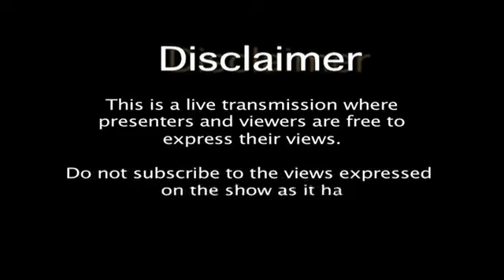Kisalu me banda la descente de L' equipe ABM les amis de Bienvenu Messalin dans le plateaux de Bat..